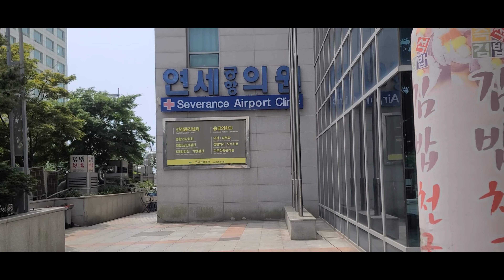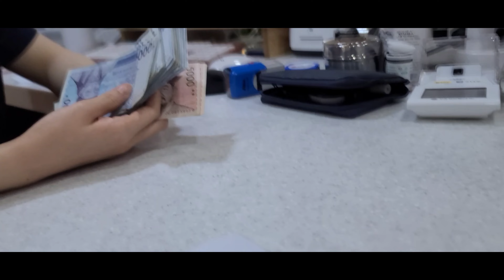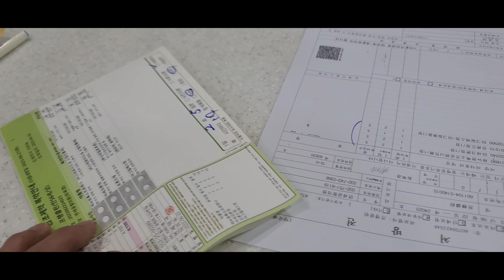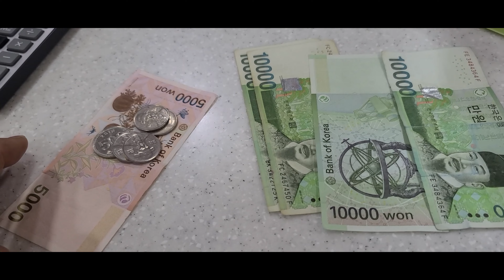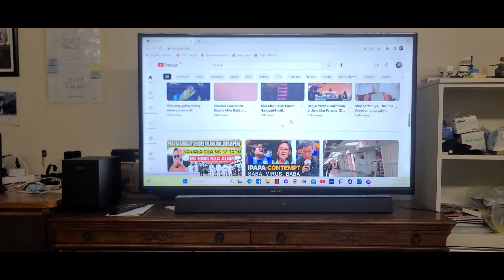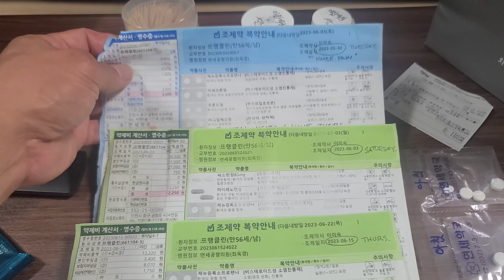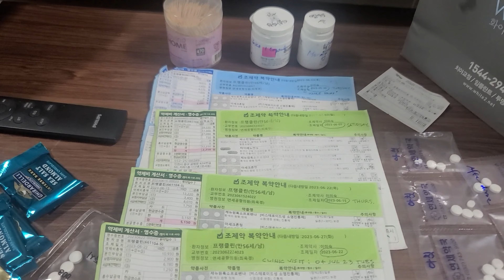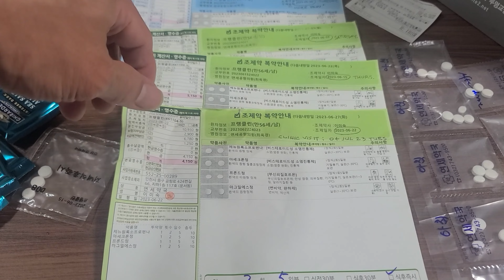Left Knee Pain treatment. 22 June 2023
Went to medical clinic on the 4th time for my left knee pain treatment.